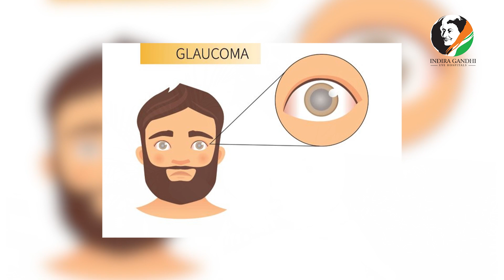काला मोतियाबिंद का इलाज : Glaucoma Myths | Glaucoma : Causes, Symptoms and Treatment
Watch Dr. Shweta Tripathi Sr. Consultant - Glaucoma Services at IGEHRC, Lucknow, as she breaks down complex medical jargon and simplifies the explanation of Glaucoma. In this video, she discusses the importance of Glaucoma awareness, the symptoms or lack thereof, and the need for regular screening, particularly if you are over 40 or have a family history of Glaucoma.

Dr. Shweta Tripathi dispels the common myth that Glaucoma is incurable by detailing the different treatment options available, including eye drops, lasers, and various forms of Glaucoma surgery, outlining the need for customized solutions for everyone. She emphasizes the advantages of minimally invasive Glaucoma surgery, such as fast recovery, lesser cuts, and less need for injections.

In addition to this, she encourages viewers to discuss with their treating Glaucoma doctor about the best possible option for their specific case. She ends the video with a powerful message – by staying cautious and working together, we can stop the permanent disorder caused by this disease.

Keep watching, stay informed, and take care of your vision!